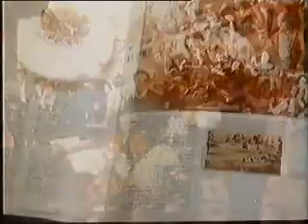Australian Ad The Official Bicentennial Diary - 1987